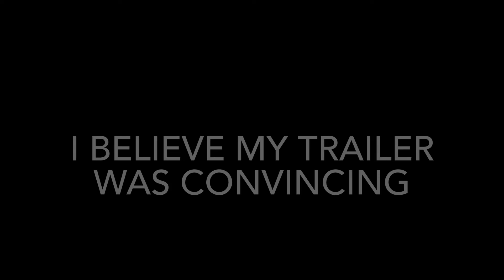Mr Bennett’s Tower of Horror (OFFICIAL TRAILER)